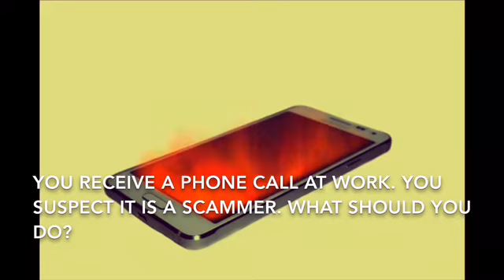Cyber Brats: Medicare Fraud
Thank you for visiting my channel! My goal is to use puppets, blogs, and newspaper articles to spread cyber security awareness and scam prevention tips.

to get the monthly Shadow World newsletter with the latest informative news, videos, and articles to stay a step ahead of con artists.

I am scattering the seeds of knowledge to promote healthy living among seniors, their families and friends.

My blog is also accessible from my official Amazon Author

Avoid unsolicited calls by scammers purporting to be representing a company offering questionable products and services. They will bill Medicare and you will end up either with a product you don’t need or nothing at all!